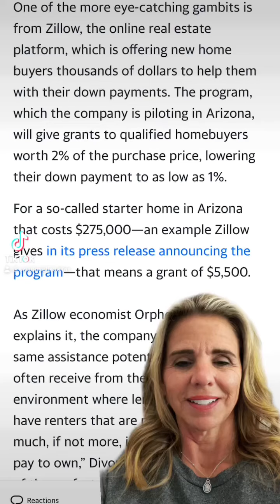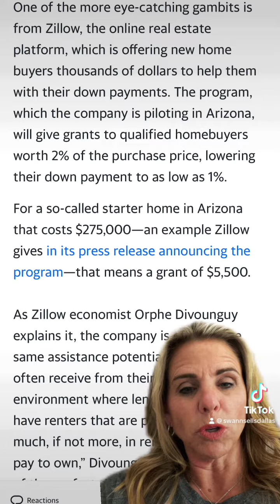Zillow taking over the market from Realtors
🚚 Moving to TEXAS? I’d Love to Help!

👋 Michelle Swann, Lic# 0689702
🏆 Brokered by: EXP Realty, Lic# 9002729